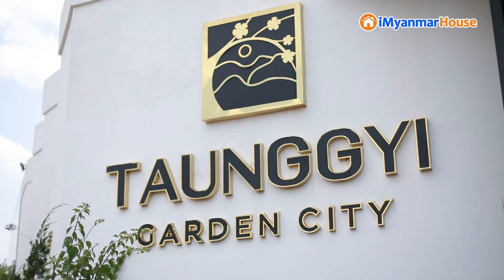အမြတ်အစွန်းများများရချင်ပြီး ရင်းနှီးမြှုပ်နှံမည့်သူတွေ ဝယ်သင့်တဲ့ Taunggyi Garden City မြေကွက်များ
မြေကွက်ကြိုက်လား ❓
ကိုယ်ပိုင်တိုက်ခန်းလား❓ လူနေဆိုင်ခန်းလား ❓
Phyu Zin Company က ဖော်ဆောင်နေတဲ့ လူကြိုက်အများဆုံးနဲ့ ရောင်းအားအကောင်းဆုံး စီမံကိန်းနဲ့မိတ်ဆက်ပေးမယ်
ပြပွဲအတွင်း ကြိုတင်စာရင်းပေးသွင်းပြီး 1 Sqft (တစ်သောင်းကျပ်) ဖြင့်ဝယ်ယူပါ ⤵⤵⤵

Taunggyi Garden City မှာဆိုရင် Zone C ရှိ MSME ပေ (၄၀x၆၀) မြေကွက်များသည်
💥 တောင်ကြီးမြို့ရှောင်လမ်းနှင့် တောင်ကြီး-ဟိုပုန်း အဝေးပြေးလမ်းမကြီး တို့အနီးက Taunggyi Garden City ဟာ တောင်ကြီးမြို့ရဲ့ရောင်းအားအကောင်းဆုံးဖြစ်ပြီး
Zone A & Zone B သည် (Privacy ရှိရှိဖြင့်နေထိုင်နိုင်မည့် Residential Zone)
Zone C (Commercial နှင့်‌ ဒေသန္တရ ဖွံ့ဖြိုးရေးအတွက် အသေးစား ၊ အလတ်စား ၊ အငယ်စား အိမ်တွင်းမှု ၊ စက်မှု ၊ လက်မှုလုပ်ငန်းများဇုန်) ရှိ
(၄၀ x ၆၀) ၊ (၈၀ x ၈၀) ၊ (၁၀၀ x ၁၀၀) ပေ အကျယ်မြေကွက်များကို ရွေးချယ်ဝယ်ယူနိုင်ပါမယ်

တစ်နေရာတည်းမှာ ပြီးပြည့်စုံစွာ ရွေးချယ်ဝယ်ယူနိုင်ပြီး အရစ်ကျအပြင် Discount တွေနဲ့ အရောင်းပြပွဲအတွင်းသာ ရောင်းချပေးသွားမှာမို့ လက်မလွတ်ရအောင် ပြပွဲတွင် လာရောက်လေ့လာလိုက်တော့နော် 🤝

ပြပွဲရက်အတွင်းဝယ်ယူပါက
Taunggyi Garden City Zone C ရှိ ပေ (၄၀ x ၆၀) MSME မြေကွက် (၃၀၀) ကိုသာအထူးလျှော့ဈေး
☀️ အရစ်ကျငွေပေးချေမှုများ
☀️ 100% bank transfer တို့ဖြင့်ဝယ်ယူနိုင်မှာဖြစ်ပါတယ်။

အရောင်းပြပွဲ အစီအစဉ်
🗓 28 & 29 September 2024 (စနေ ၊ တနင်္ဂနွေ)
⏰ 9 AM to 5 PM
🏣 Novotel Hotel
Bagan Function Room ( Level - 4)
ပြည်လမ်းမပေါ်  (စိုက်ပျိုးရေးမှတ်တိုင်အနီး)။

iMyanmarHouse.com
မြန်မာနိုင်ငံသားတိုင်း အိမ်ပိုင်ဆိုင်နိုင်စေရမည်။